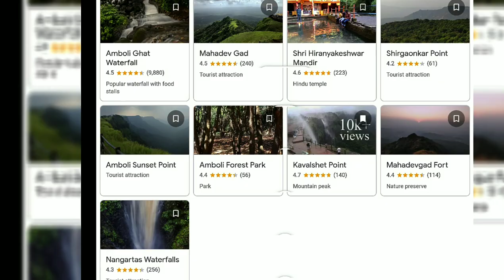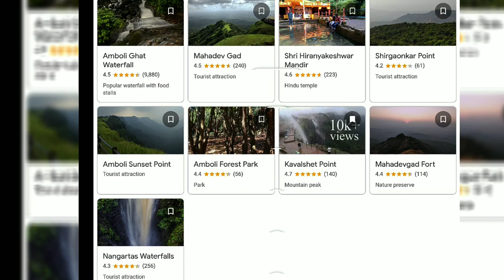Amboli : Eco Hot-Spots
Amboli is a hill station in south Maharastra, India at an altitude of 690m. It lies in the Sahayadri Hills of Western India.
It's about 68 KM from Belgaum and 120 KM from Kolhapur
There are various places to visit here...
1.Amboli Falls
2.Madhavgad Fort
3.Hiranyakeshi Temple
4.Nangartas Falls
5.Sunset Point
6.Kavlesad Point  (Reverse waterfalls)